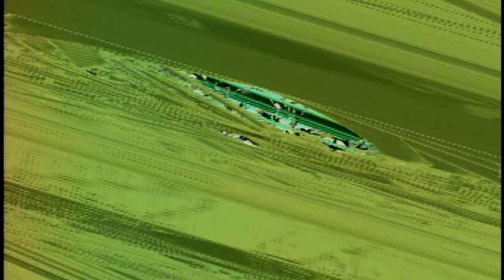Spirale Blanche Promo Trailer 3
Promotional Video Trailer for "Spirale Blanche" by 10SHUN

Comes with 2 homemade 7" lathe cut records cut on a Presto 6N record lathe equipped with a Neumann MS 52H Cutting Head.

Also included a Visual Mix DVD that includes over 40 minutes of mind melting visuals & music created using video synthesis and modular sequencing.

Only 14 Home made copies created.

It will be released around the start 2020